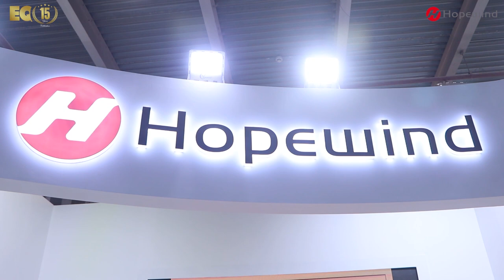EQ In Exclusive Conversation With Mr. Sunil Panigrahi - Country Manager - India - Hopewind Electric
EQ In Exclusive Conversation With Mr. Sunil Panigrahi - Country Manager - India - Shenzhen Hopewind Electric Co.,Ltd.